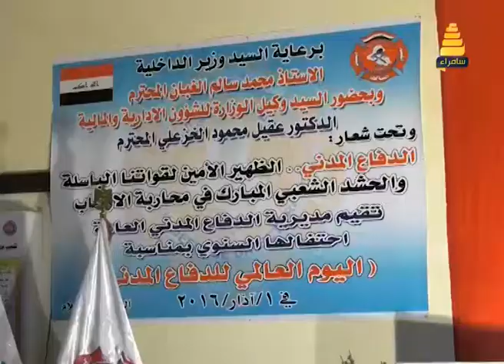تقرير اليوم العالمي للدفاع المدني